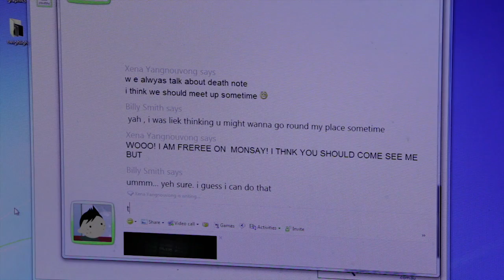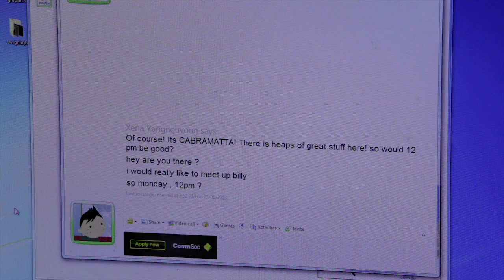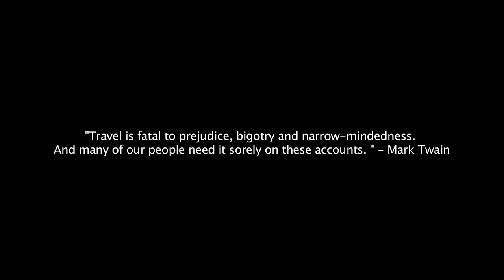Perspective - By Linda Chan